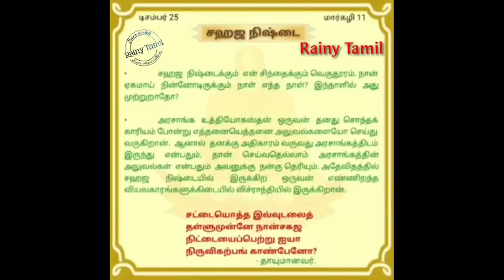சஹஜ நிஷ்டை|தாயுமானவர் பாடல் விளக்கம்|ஆன்மீக சிந்தனை|sahaja nistai|thayumanavar|path to God